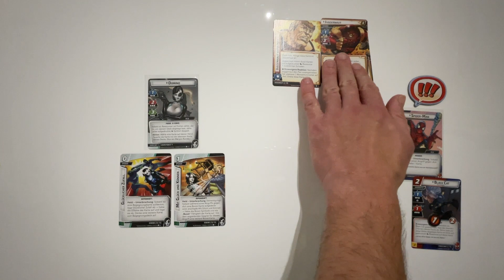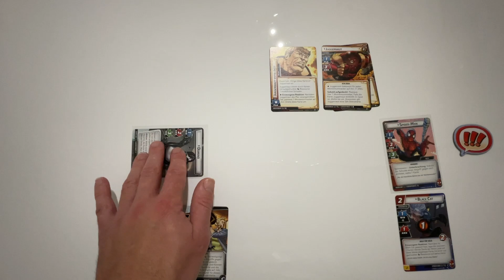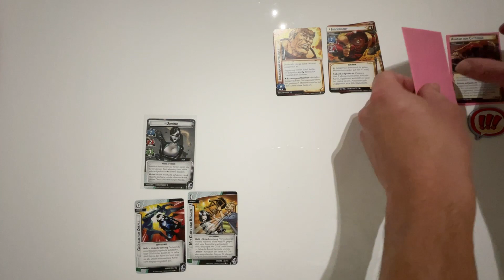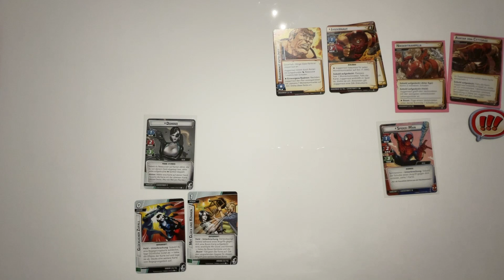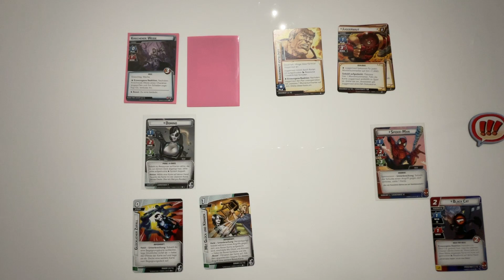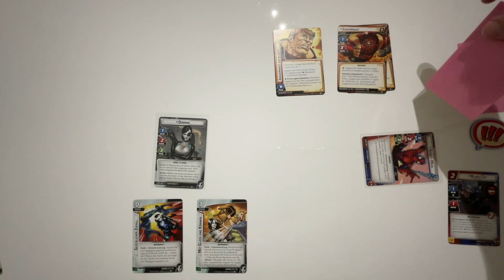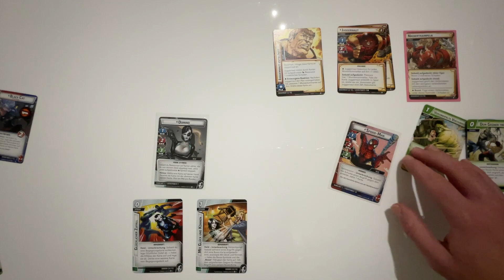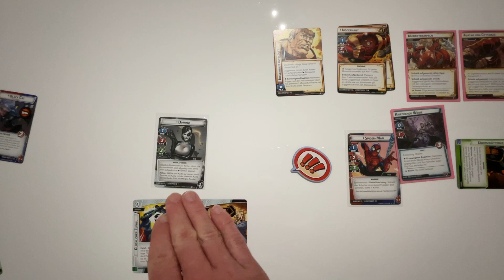MARVEL CHAMPIONS | Wie verteidigt man richtig? Schritt für Schritt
In dem Video erfährst du, wie und wann man laut den aktuellen 1.5 Regeln in Marvel Champions LCG verteidigt.
Ich gehe mit dir die einzelnen Phasen des Verteidigungsprozesses, angefangen mit der Einleitung des Angriffes bis zu dem Verrechnen des Schadens durch. Dabei erfährst du auch sämtliche Timings fürs Unterbrechungskarten.
Außerdem erfährst du, wann man überhaupt "Verteidiger" ist, wer das angegriffene Ziel ist und wie Boos Karten abgehandelt werden.

*) Partnerlink: Keine Extrakosten für dich, kleine Provision für uns